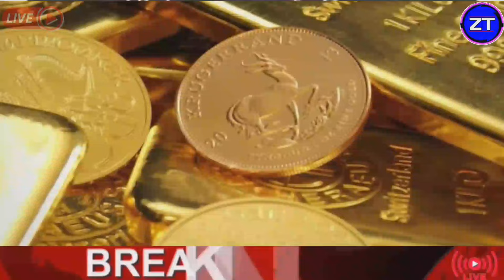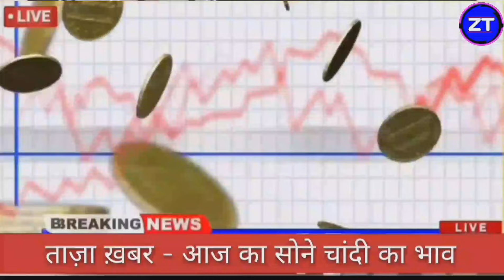Gold Rate Today, 23 जनवरी 2024 Aaj Ka Sone Ka Bhav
Gold Rate Today, 24 जनवरी 2024 Aaj Ka Sone Ka Bhav | Sone Ka Bhav | Today Gold Rate

24_January_2024

24 January gold silver rate,

24 January gold rate,

24 January silver rate,

today gold price in indial

सोनेके ताजाभाव

Today Gold Rate:Today Gold Pricel 24 Karat & 22 Carat Gold Rates Gold Rate Today In India 24 January 2024 gold price सोना के भाव | Today Gold Rate | India gold Rates | Chandi Ka Bhav Aaj | Aaj Sona Chandi Ke Bhav,

Today Gold Rate, 24 January 2024 gold price Gold rates,

Topics:- Gold-Silver,

What is the price of gold ltoday?

22 & 24 Carat gold rate,

22 & 24 Carat gold bhav,

Silver prices,

Trending,

Gold price,

10 gram aaj sone ka bhav Kitana h,

1 tola gold ka bhav,

1 tole ka rate,

Aaj sone ka bhav kya hain Sona kharidne ka sahi samy
24January2024 आजसोनेकाभाव
सोना कब सस्ता होगा 2024
2024 Mein Sona kab Sasta hoga
sone ke Dam Mein giravat Kab Aaegi Shaadi Ke
Liye